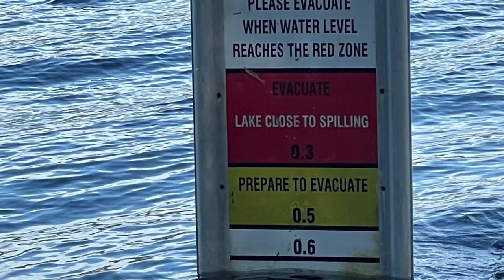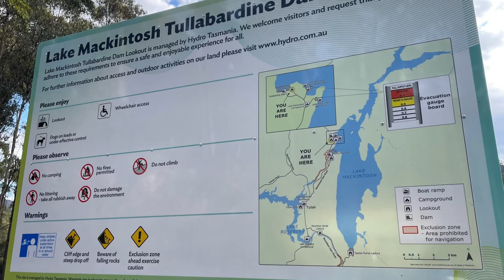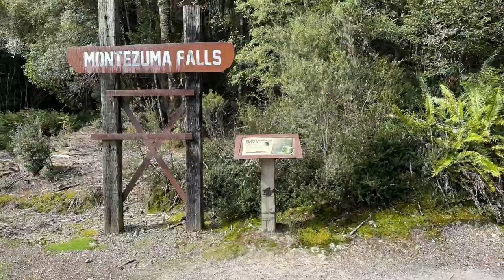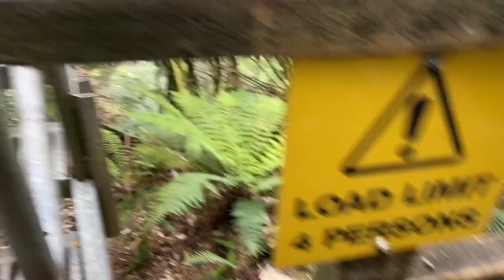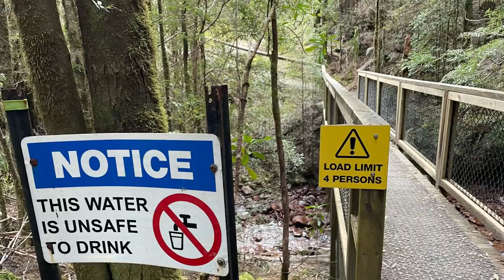Roads in Tasmania (59) Nov 2023 Lake MacKintosh & Montezuma Falls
We set up camp at Lake Mackintosh, first a little disappointed that we didn’t get a lake view but it ended up being the best communal camp so far on our Tassie trip. We head off to Montezuma Falls for a beautiful walk, despite it being over 11km and the brochures said 8 km…The track follows the old mining tram line and the falls are the highest in Tasmania with a drop of 150m.